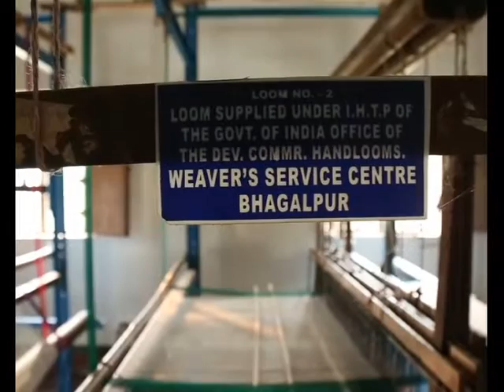अलबेले हाथों का हुनर | Albele Haathon Ka Hunar - Episode - 24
Area: Godda, Jharkhand | गोड्डा, झारखंड
विषय : खादी | Khadi